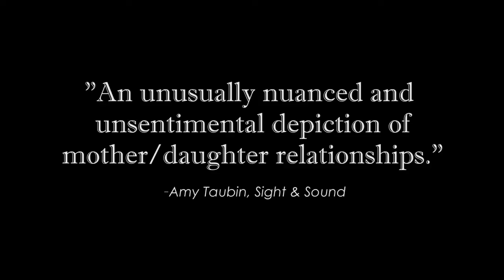Fatima - VTIFF 2016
Directed by Philippe Faucon
France | French/Arabic w/ English subtitles | Fiction | 2015 | 79 min